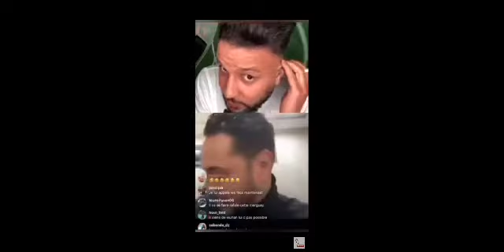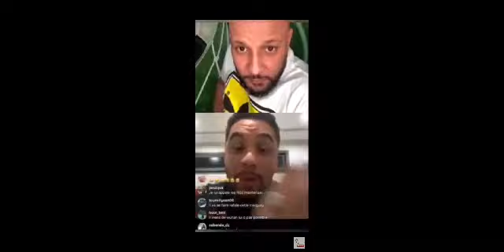CHINTAWAZ DIS QUI SORTIRA LA VIDÉO DU TÊTE A TÊTE AVEC BASSEM APRÈS LE JUGEMENT